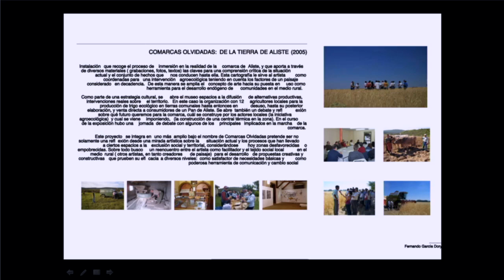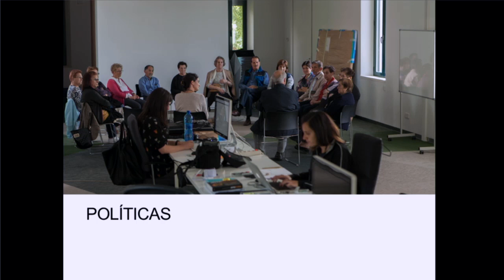II Encuentro Cultura y Ciudadanía. Periferias y ultraper. rurales: conexión y desconex. cultural.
II Encuentro Cultura y Ciudadanía. Periferias y ultraperiferias rurales: conexión y desconexión cultural.